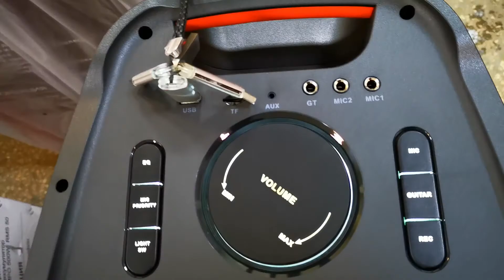Крутая колонка ELtronic 1028 Dance box 500 едет в Норильск для Станислава Владимировича